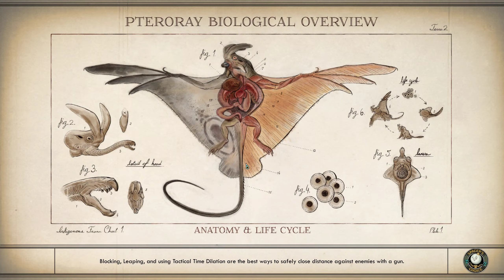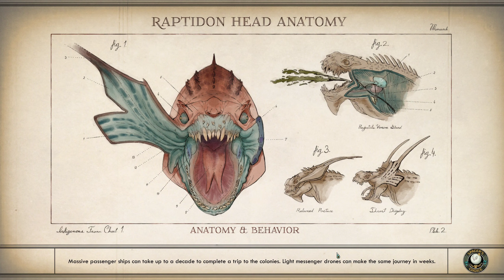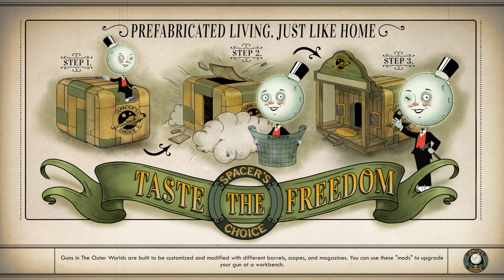The Outer Worlds Part 8 - No Commentary